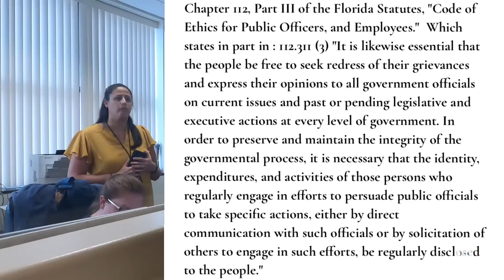Prior Restraint in the State Attorney office. Receptionist attempts to chill First Amendment Rights!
The State Attorney or designee, shall appear in the circuit and county courts within the Seventh Judicial Circuit, and prosecute or defend, on behalf of the State, all suits, applications, or motions, civil or criminal, in which the State is a party, unless otherwise provided by law. We shall seek justice by fairly and diligently representing the interests of the people of the Seventh Judicial Circuit and the State of Florida.

This office provides direction and leadership to the Criminal Justice System in the Seventh Judicial Circuit. The importance of our mission dictates that each employee focus their best efforts at achieving our goals. That requires each employee to exercise good judgment and professional behavior in performing their duties. All employees will be held to the highest standard of integrity in their conduct as it relates to their employment duties and the success of this mission.

Michael Willard
Bar Number: 670707

Megan Upchurch
Bar Number: 100425

Bryan Shorstein
Executive Director/PIO

1st Amendment to the Constitution